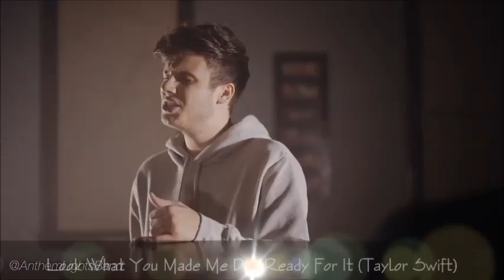Cimorelli vs. Anthem Lights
Also, comment if you think Cimorelli and Anthem Lights should do a collaboration together!! Hope you have an amazing rest of your day, God bless!
P.s I'm not Cimorelli i'm just one of their fans :)